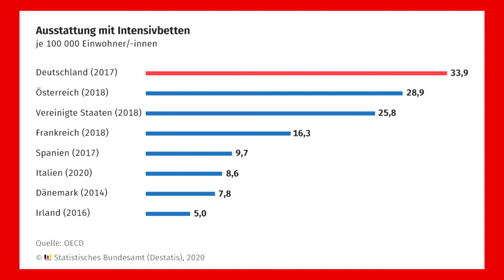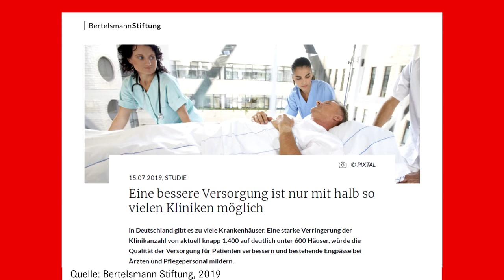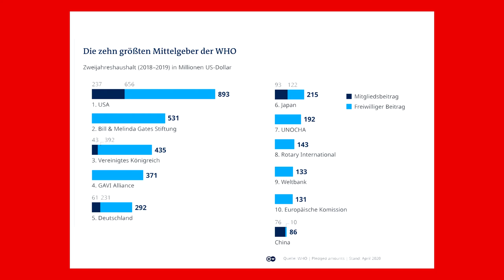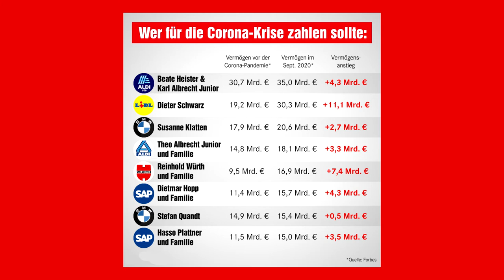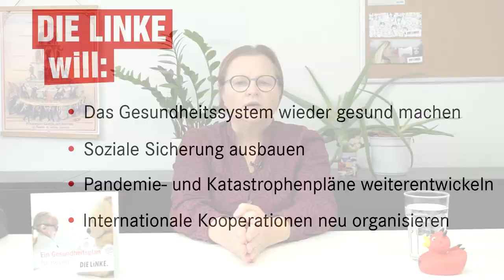Was müssen wir aus der Corona-Pandemie für unser Gesundheitswesen lernen?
In diesem dritten Video zur Gesundheitspolitik beschäftigt sich unsere gesundheitspolitische Sprecherin Christiane Böhm mit der Frage, wie wir unser Gesundheitssystem nach der Corona-Pandemie grundsätzlich neu aufstellen müssen.